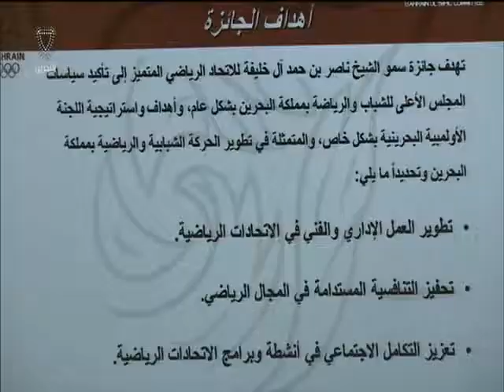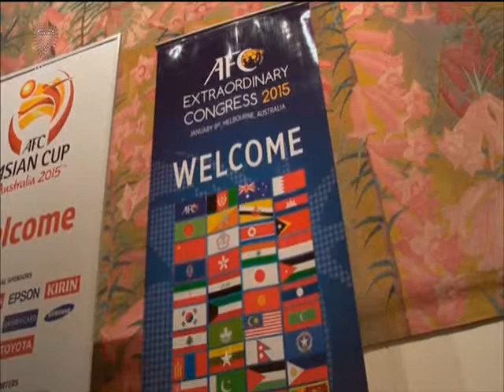البحرين :نشرة الثامنة الرياضية 9-01-2015